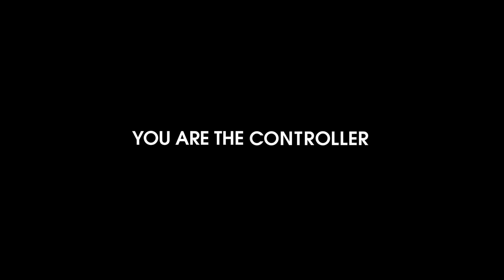Jedi Olma Oyunu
Işın kılıcımı elime aldım ve bir jedi oldum...